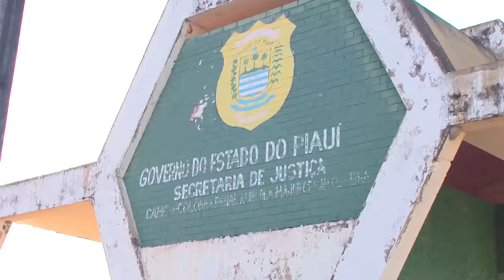BOM DIA NEWS 05 07 Defensoria Pública do Piauí entra com um pedido coletivo de habeas corpus